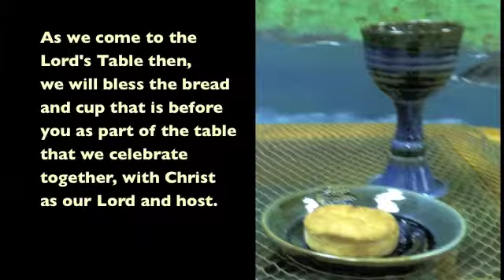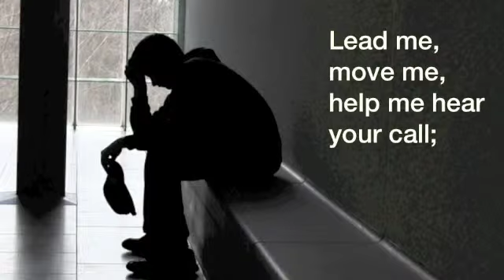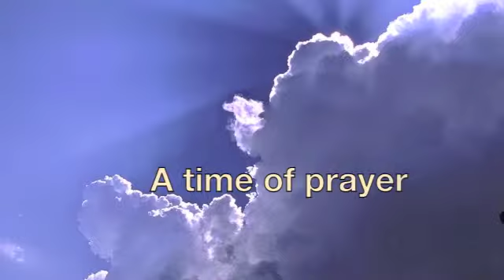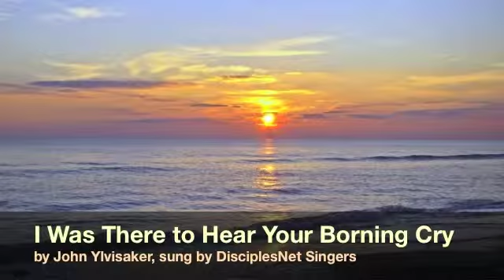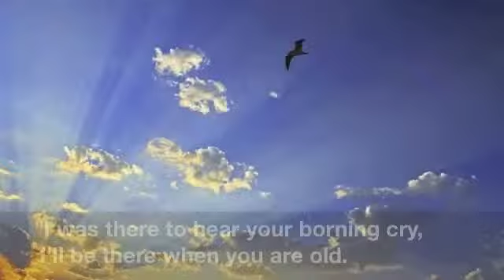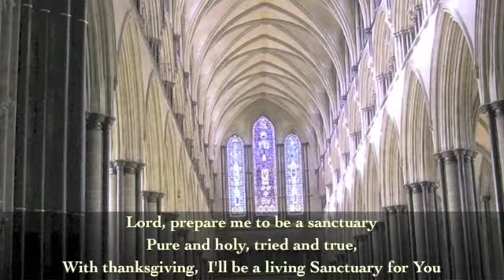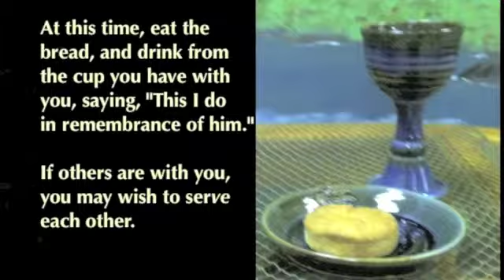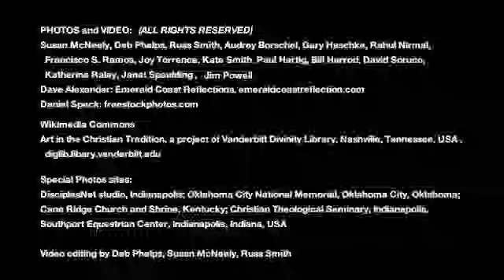DisciplesNet Worship #233, "Cleaning the Church" (Phelps, 02 01 2015).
Too often it seems that the Church is known for hated and condemnation of people rather than for the love that Jesus commanded.  We hope you will join us today as we look at this difficult subject, starting with what Jesus did when a man with an "unclean spirit" approached Jesus in the synagogue. Our message today comes through Rev. Deb Phelps, using scripture from Mark 1:21-33.
Our worship today includes a time of prayer, scripture, singing, preaching. And as we do every week, we will share communion together at the end of worship (breaking of the bread). We pass along the invitation to join in or simply meditate as we tell of Jesus' invitation to "do this in remembrance of me."

If you would like to share with us at the table that goes beyond all earthly boundaries of time, place, and structure, we ask that you prepare a piece of bread of some type and a drink, such as grape juice, wine, or water. As we pray, our prayers are given to extend to where you are If you are unable to eat or drink, you may want to use a symbolic gesture or mental symbol as you come together at this table of remembrance with us. (Scroll down for an Order of Worship)

ORDER OF WORSHIP:
1. Opening background music: "Create in Me," Dean Phelps
2. Welcome: Susan McNeely
3. Singing: "Cleanse Me, Heal Me", DisciplesNet Singers
4. Scripture: Mark 1: 21-28 (NRSV): Deb Phelps
5. Pastor's Prayer with Lord's Prayer: Bob Shaw
6. Special Music: "I Was There to Hear Your Borning Cry", Chalice Hymnal #75
7. Message: "Cleaning the Church," Deb Phelps
8. Hymn: "Sanctuary", Phoebe Spier
9. Communion: Russ Smith
10. Hymn: "In Remembrance of Me," #403 CH
11. Sending out (Benediction)
If you would like to chat with one of our pastors, including talking more about belief in God, becoming a Christian or following Christ, being baptized, or living as a disciple of Christ, please email us at , or contact us using the contact information on our or our Facebook page, DisciplesNet Church.

We also extend the invitation for you to be part of the DisciplesNet ministry by giving a one time gift, or ongoing, including a tithe. Even the smallest of gifts, like the mustard seed, have a way of growing in amazing ways to share God's word and the love of Jesus Christ.

We have a giving page on our website, disciplesnet.org.